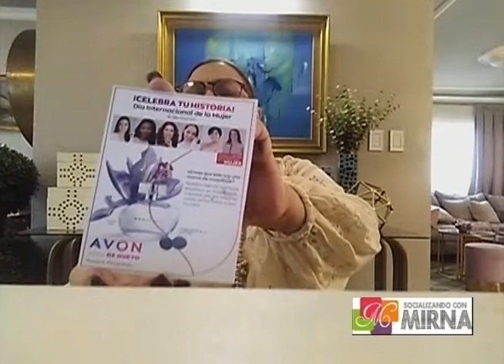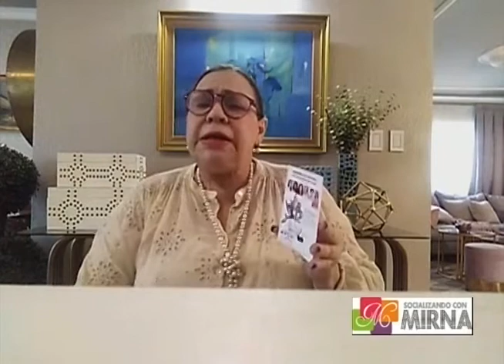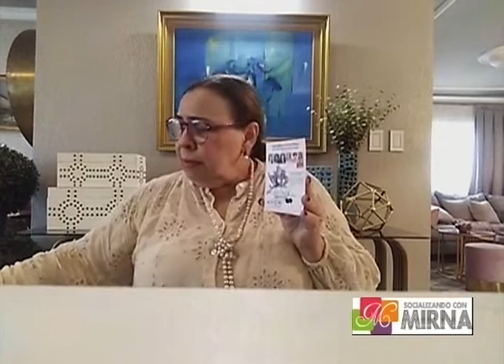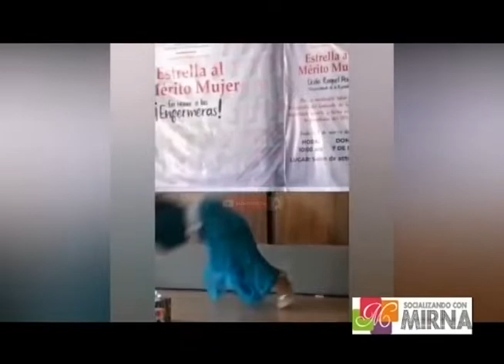Mujer se desnuda frente al Palacio Nacional.